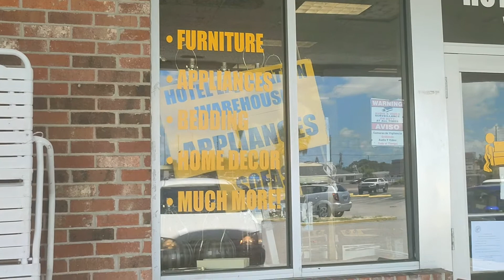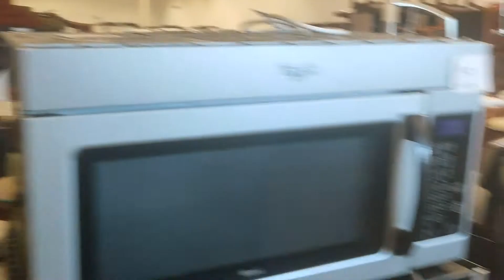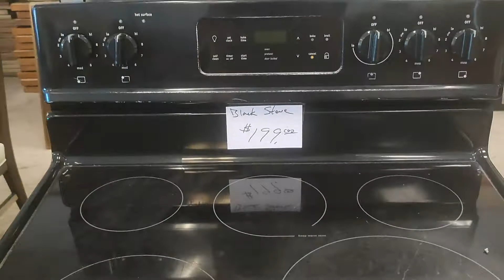Ликвидация мебели из отелей - заехали наконец в этот магазин, кое-что купили, наверное, еще вернемся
Много светильников, диванов, матрасов, стулья, столы, можно выбрать.